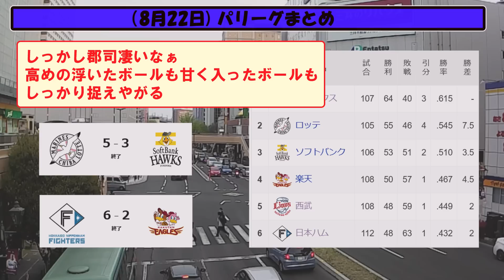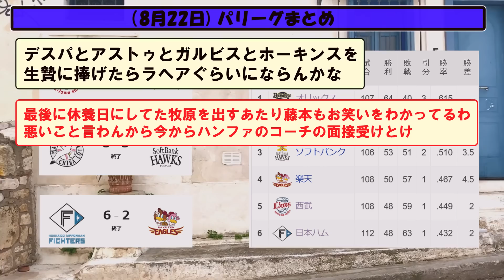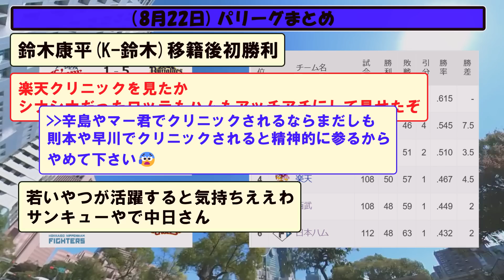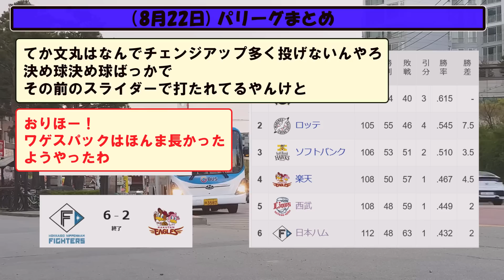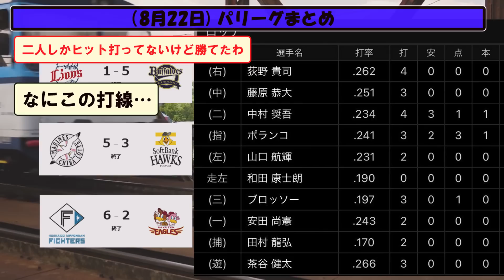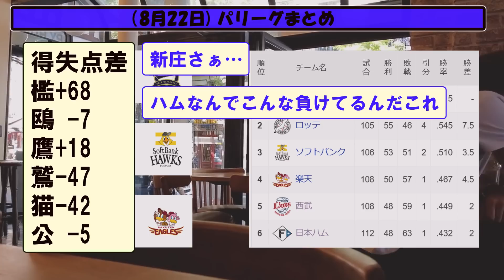(８月２２日)パリーグ順位まとめ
５chや２ch等の野球の時事や面白スレをまとめていきます。